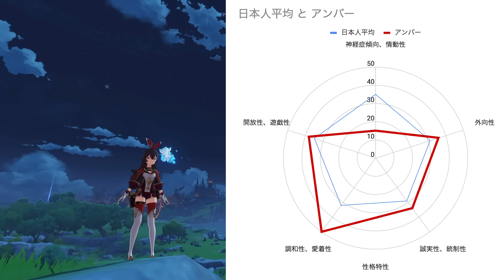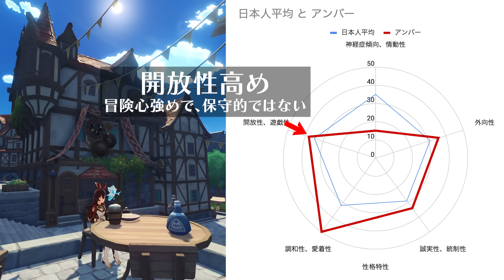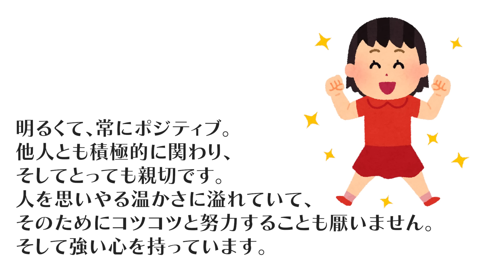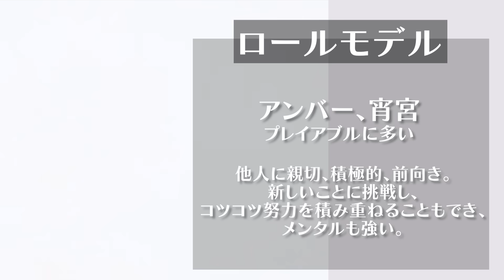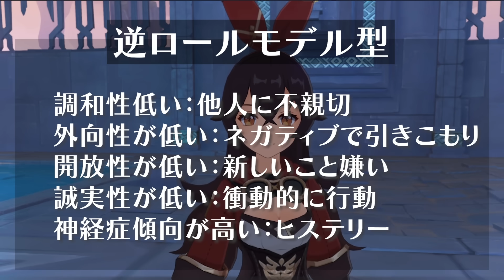アンバーに学ぶ好かれる性格の基本！4つのビッグファイブ分類を覚えよう！【原神・げんしん】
【目次】
00:00 原神心理学
00:39 アンバーのビッグファイブ
02:50 好かれる性格ロールモデル型
03:56 4つの性格特性
07:30 ロールモデルと脱ロールモデル
08:25 アンバーのダークトライアド
09:15 まとめと余談

【参考】
アルハイゼンで学ぶビッグファイブの基本

【ブログ版】
文字で読みたい人はこちらをどうぞ